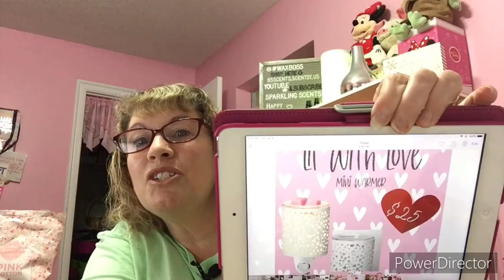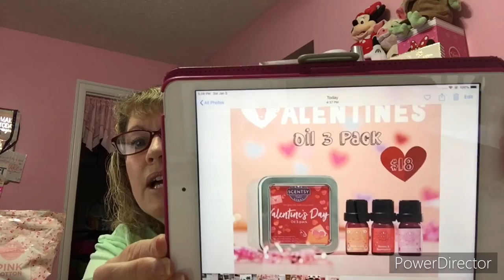Valentine Collection 2022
If you’re looking to go straight to a specific section of the website, Ex shop a party
Ex:  digital catalog, wax, warmers, diffusers, licensed products, laundry, clean, specials

Amazon Supplies for my business

Income Disclosure!!!
PS: the government and its departments make me say “results not typical – earnings based on time, efforts, skill & grit.” See income disclosure statement, click this link to see corporate averages in Scentsy.